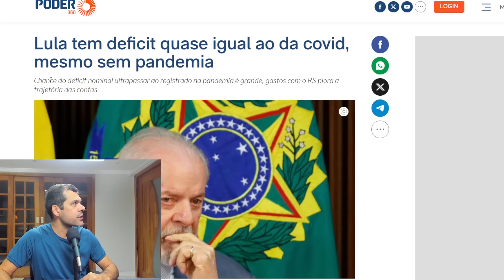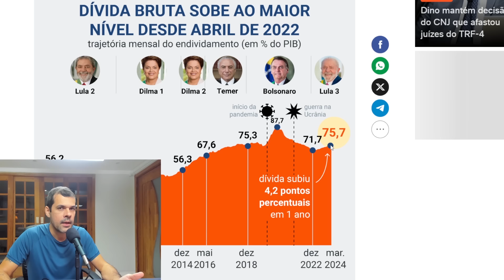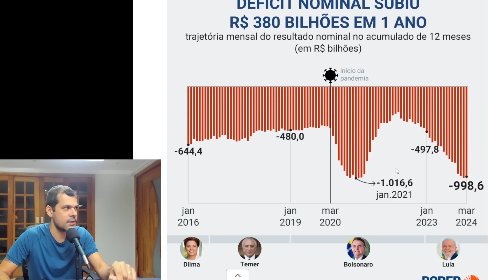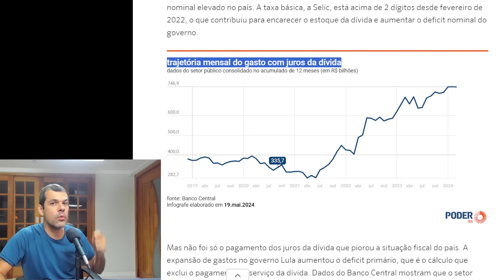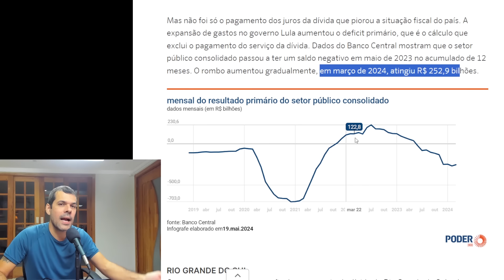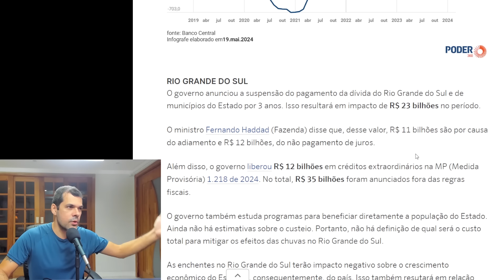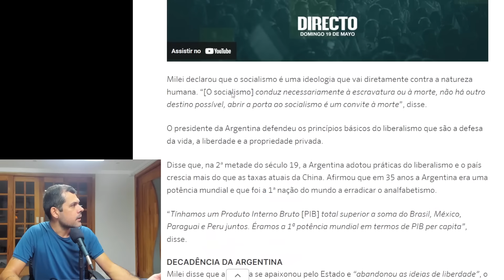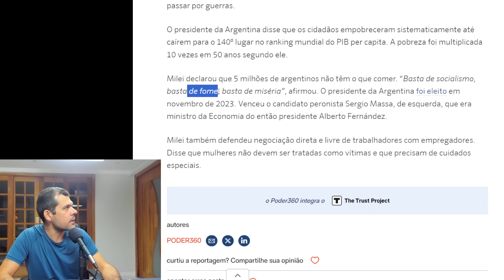🚨ROMBO NAS CONTAS PÚBLICAS MAIOR QUE PANDEMIA.. PARA ONDE FOI ESSE DINHEIRO?